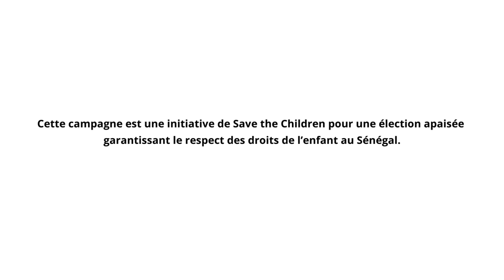Save the Children : des élections sans violation des droits des enfants